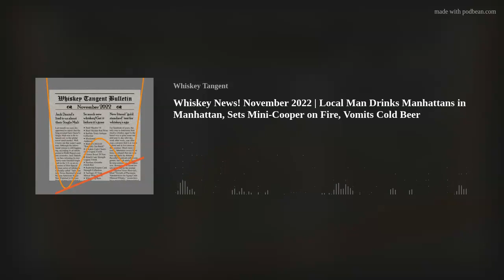Whiskey News! November 2022 | Local Man Drinks Manhattans in Manhattan, Sets Mini-Cooper on Fire, Vo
New News: Jack Daniel’s lied to us about their Single Malt! • Two recent American craft distillery purchases (we were outbid) • Putin smuggles whiskey • A new literal gold standard for testing a whiskey’s age • Beam Suntory’s peat restoration project • Our whiskey-tasting field trip to Manhattan! • A trio of tragicomic tales of intoxication • Whiskey-loving Navy vet turns 100
New Whiskeys: Old Forester Barrel Strength Single Barrel Distiller Select • Basil Hayden 10-Year • Basil Hayden Red Wine Cask Finish • Buffalo Trace Antique Collection • Blackened x Wes Henderson • Booker’s 2022-03 “Kentucky Tea Batch” • Chicken Cock Chanticleer Cognac Finish • Hirsch Cask Strength Cognac Finish • Peerless Absinthe Barrel Finished Rye 2022 • Redwood Empire Cask Strength Collection • Teeling’s 32 Year Purple Muscat Wine Finished • WhistlePig Boss Hog IX: Siren’s Song • Crown Royal 29 Year • Wyoming Whiskey Outryder • Wyoming Whiskey Single Barrel • Wyoming Whiskey Barrel Strength
New Music Credits: Retro News at Nine (Stinger 1) by Steve Oxen | License